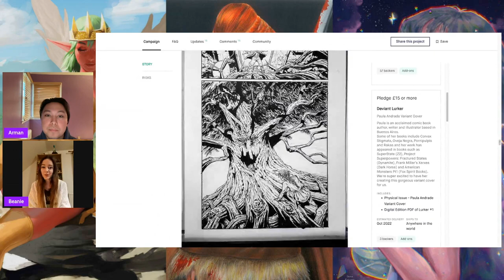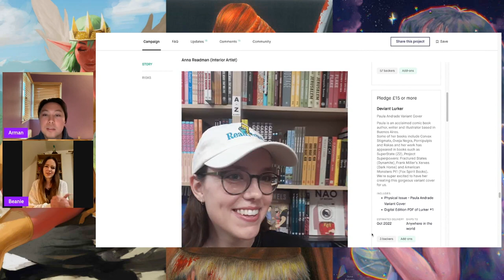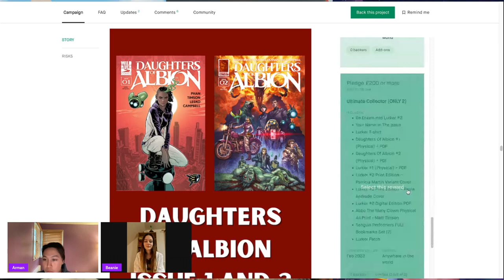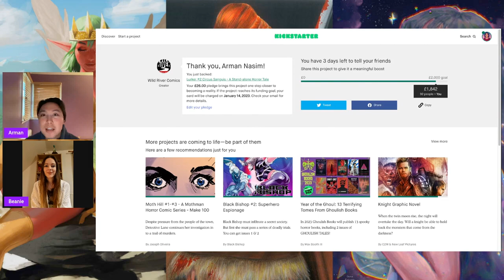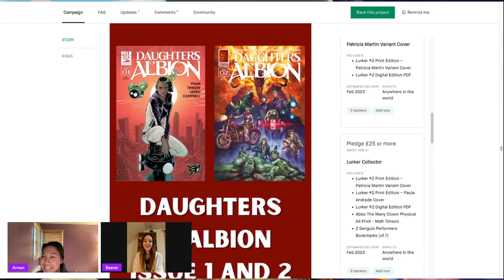with Beanie - Writing Horror Comics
We talk with Beanie Aurora White about her splashy entrance into the comic scene and writing her favorite genre of HORROR.

0:00 Intro
0:17 Beanie on the Street
2:17 Jumping into Comics
5:33 Favorite Horror Movies
7:20 Lurker 1
8:22 Lurker 2
11:11 Jumping into the Community
11:37 Hobbies
13:28 Parting words
13:53 Beanie's Promise